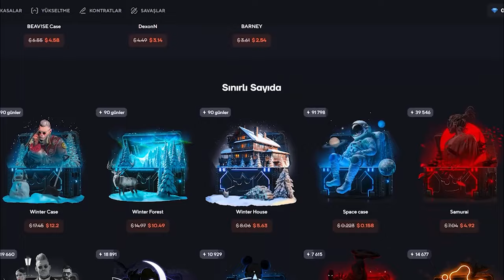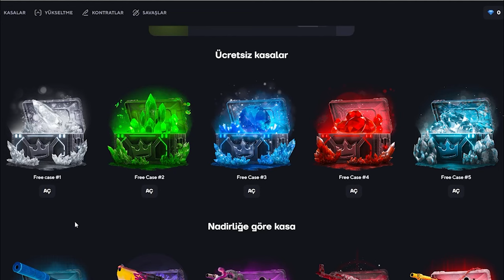Berk Rip Tepe KICK'e Geçecek Mi? Valorant, Sigara, YouTube Sohbeti